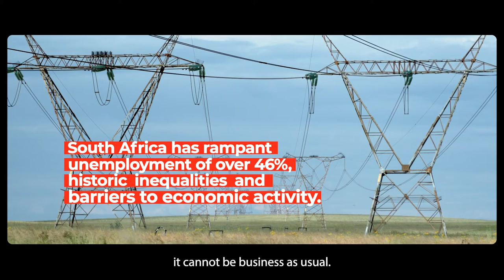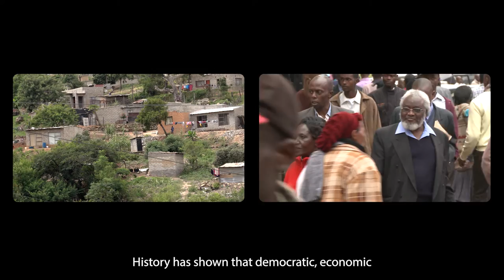Climate Crisis Southern Africa | Rosa Lux Foundation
We are sitting in the midst of a serious climate crisis. In Southern Africa, an already water-stressed region, the impacts are already being felt with extreme weather patterns, persistent droughts, and dying livestock creating famine-like conditions. South Africa is the primary emitter of CO2 gasses on the African continent, driven by its coal economy. With average temperatures expected to rise by 3 to 5 degrees with the most vulnerable facing the brunt of this climatecrisis, it can no longer be business as usual...
Climate Crisis | Southern Africa. for the RosaLux Foundation Southern Africa.